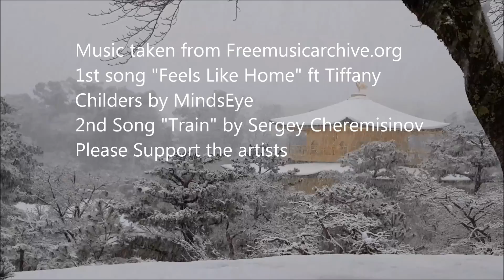Kinkakuji, A Winter Wonderland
My first video. Small Informative video and footage of rare snowfall on Kinkaku-ji, The Golden Temple/Pavilion of Kyoto, Japan in January 2017. All Footage and photos taken by me.